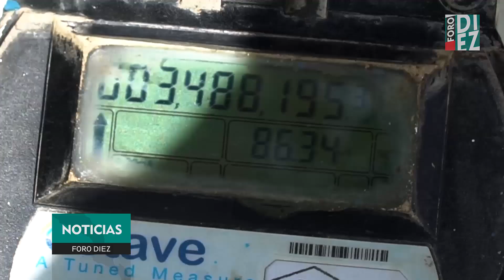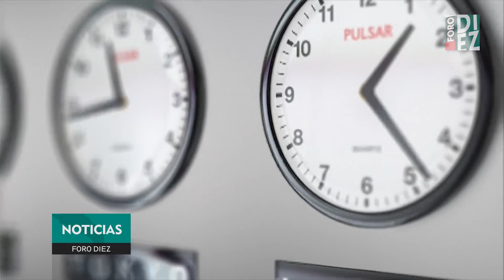ForoDiez Noticias - P16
Mitad de semana y en ForoDiezNoticias desde Súper Mercados Áramburo Madero "el de la vaquita", con Pedro Mazón Benítez.